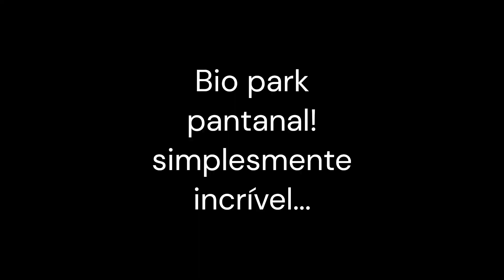Bio park Pantanal ‐ Feito com o Clipchamp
Lugar maravilhoso para passar o dia